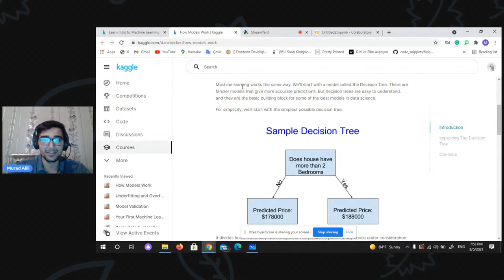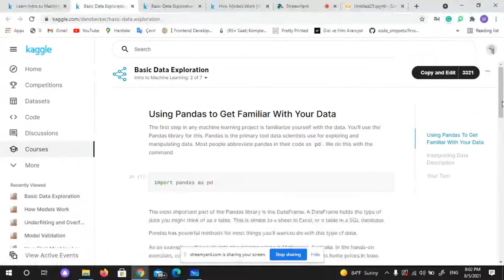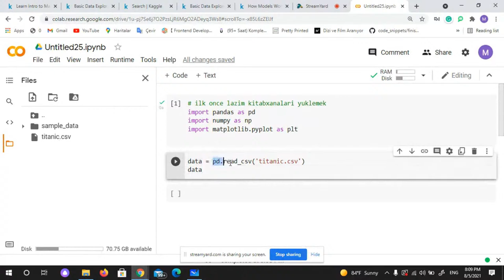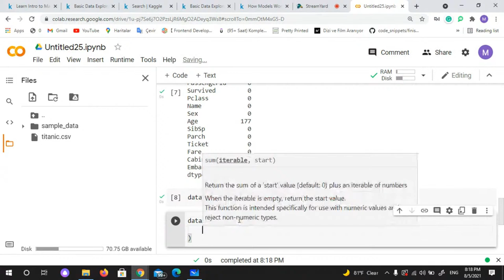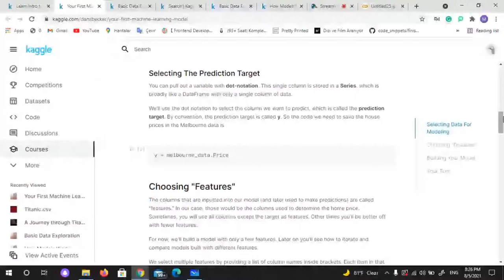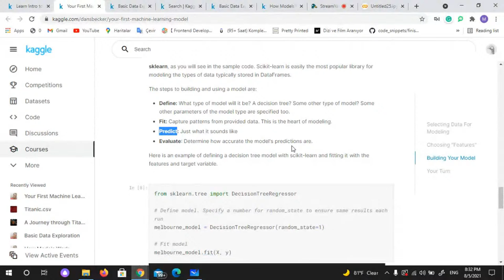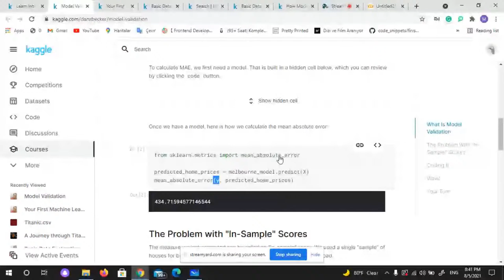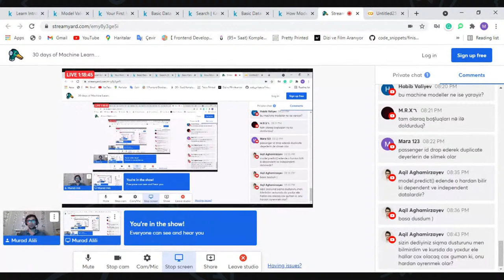30 days of Machine Learning : Intro to Machine Learning(1st day)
● How Models Work
● Basic Data Exploration
● Your First Machine Learning
model
● Model Validation

Language: Azerbaijani

About Kaggle Marathon:

30 Days of ML is a learning opportunity that includes a mix of hands-on assignments,
workshops, and seminars. There will also be a challenge given to you to solve in between
the course.
The program will be starting on the 2nd of Aug and participants can register here for free